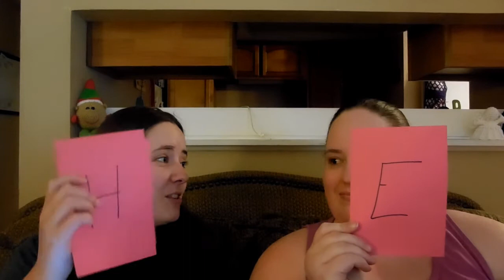Vlogmas Day 12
Welcome to Vlogmas day 12!! Another fun tag with my sister!